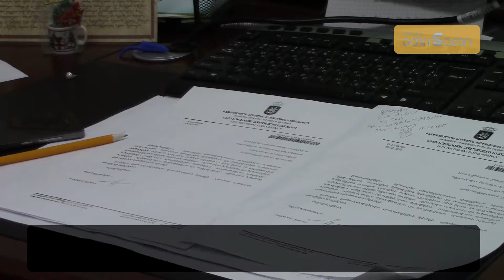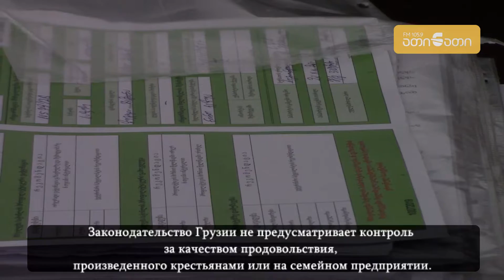Продовольственная безопасность, защита здоровья животных и прав потребителей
Требования к безвредности продоволсьтвия и защите здоровья животных, предусмотренные законодательством Грузии и регуляции, запланированные
согласно стандартам ЕС.

Гости передачи:
Главный инспектор региональный Службы Безвредности Продовольствия Шорена Торуа,
Инспектор - ветеринар Нана Гахария,
Координатор программы защиты прав потребителей Центра Стратегических Исследований и Развития Грузии Лия Тодуа.